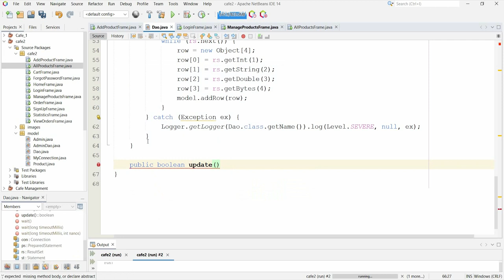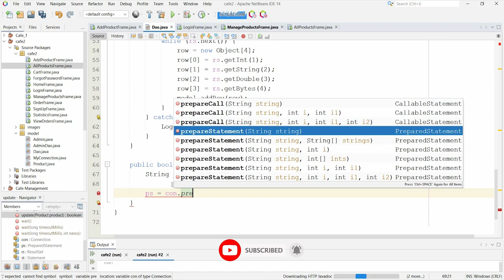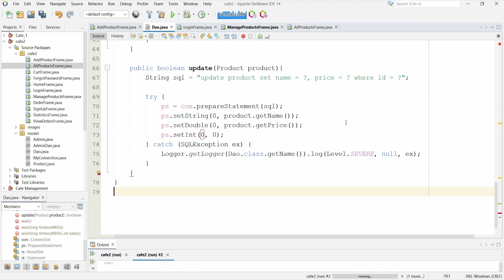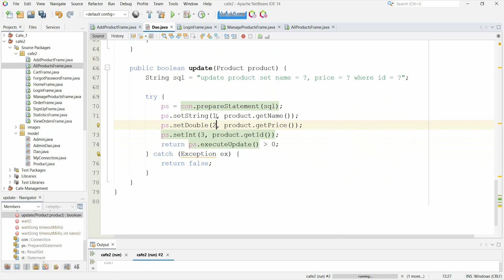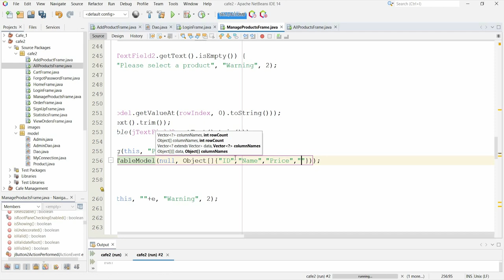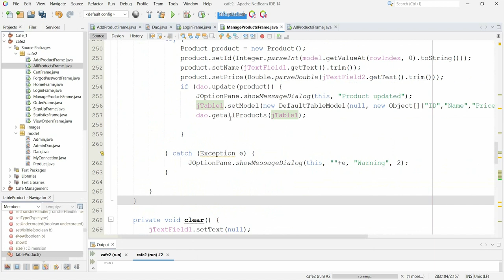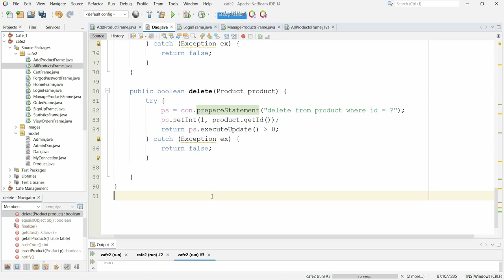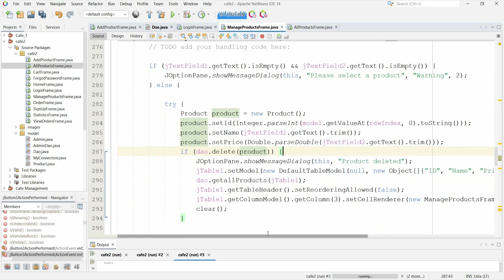Cafe Management System | Part-16 | NetBeans & MySQL Workbench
Cafe Management System 2 using Net-Beans IDE and MySQL Workbench

Feedbacks, Suggestions, Criticisms are always welcome.